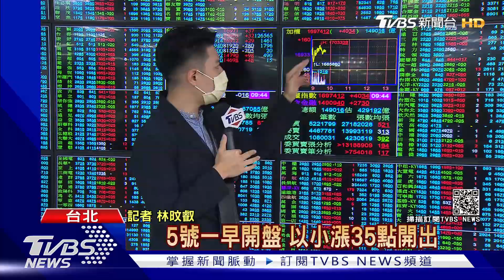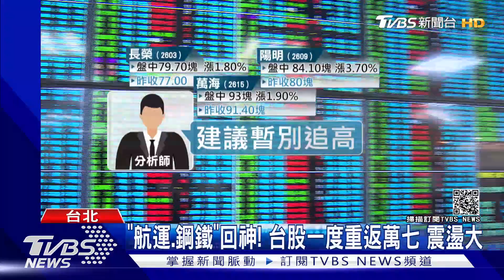5/4台股大挫574點為何？快看散戶股票抱不抱！｜TVBS新聞